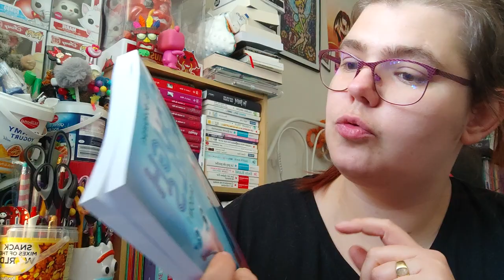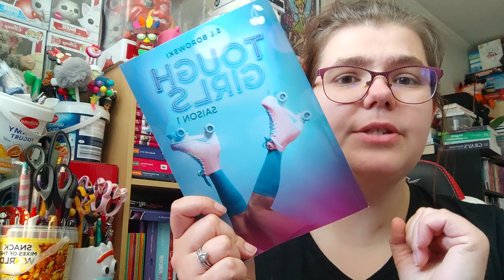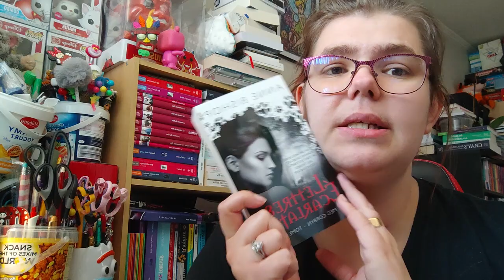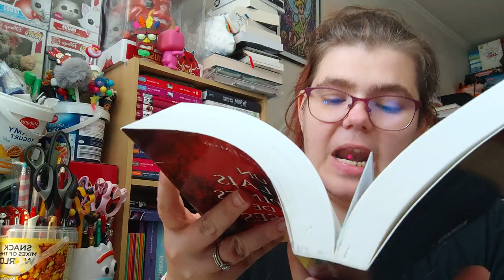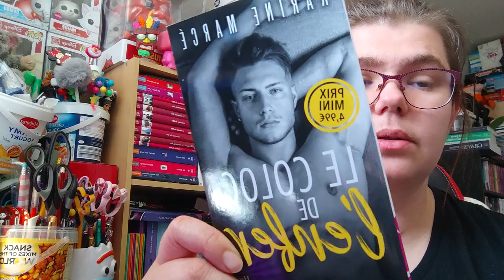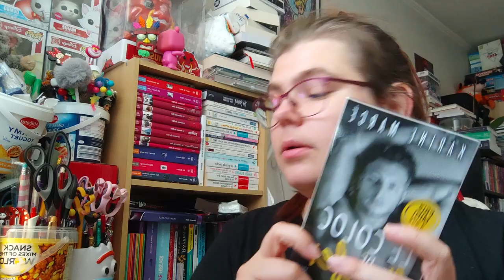La Pal de juin 2022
Holà il est l'heure tant attendue . La Pal de juin 2022.
Mon compte:

bebeclochette10

Clochette Arizona

Livraddict :
bebe clochette

ma wishliste:

Vinted :
clochette6715

Mon compte:

bebeclochette10

Clochette Arizona

Livraddict :
bebe clochette

ma wishliste:

Vinted :
clochette6715